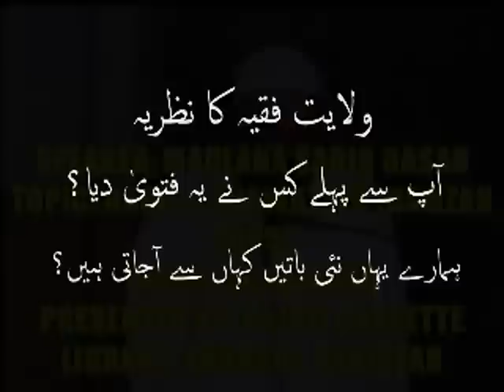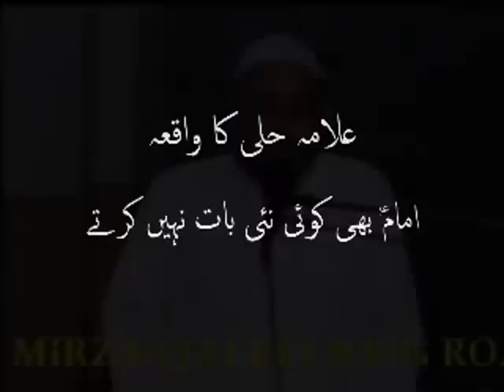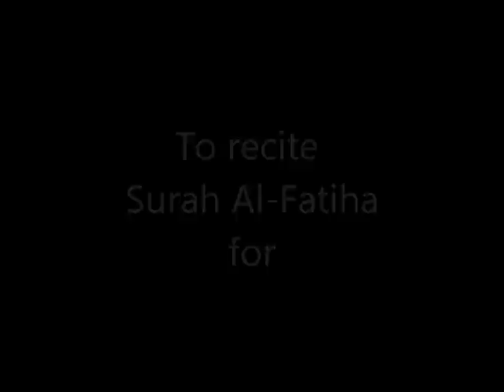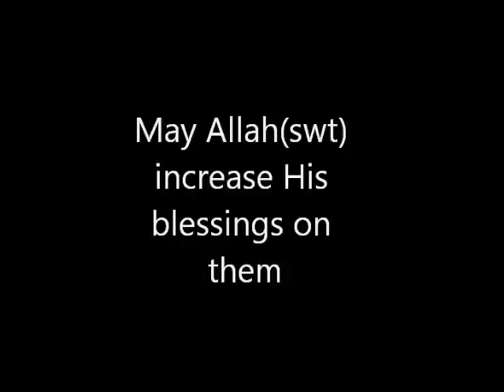Maulana Sadiq Hasan - قبر والے کے مہمان (Qabr wale kay Mehman) - AoH 133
Maulana Sadiq Hassan in this lecture tells us the the importance of rights of the people.